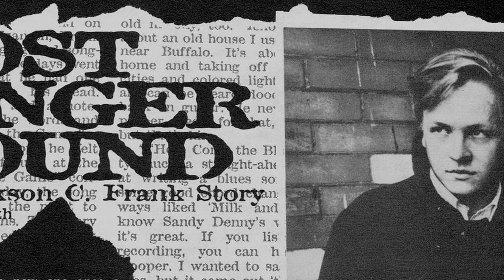BLUES RUN THE GAME: THE STRANGE TALE OF JACKSON C. FRANK - trailer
FESTIVAL BOOKINGS & SALES INQUIRIES - COLM(@)DOCNROLLFESTIVAL.COM

WORLD PREMIERE @DocnRollFilm FEST, LONDON 29 OCTOBER 2023

Amidst Soho’s flourishing folk scene of the mid-60s, Jackson C. Frank released a masterpiece album, produced by fellow American expat Paul Simon. Jackson was close to Paul Simon and Art Garfunkel and was a vital musical influence for so many, like Bert Jansch, Nick Drake, Counting Crows, Graham Coxon, John Mayer and Laura Marling. However, after the release of his album, he disappeared without a trace. With physical disabilities and severe PTSD as a result of a childhood tragedy, his mental health deteriorated. While absent, his musical influence greatly increased over the years. That’s when a young music fan decided to seek him out. This film follows in Frank's footsteps to unknot the threads of a unique artist with a dire fate.